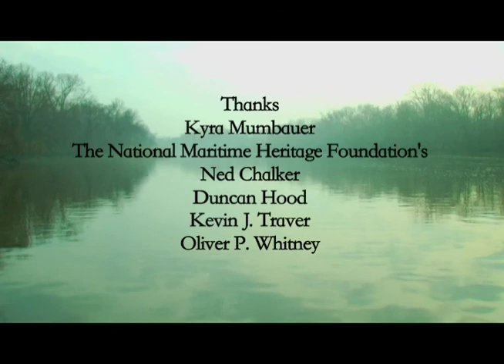Not A Distant Beast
I hope this film provides the viewer with some valuable perspectives on nature conservation and human connections to the ecosystems in which we live. Feel free to use this film for discussion and education, and if you do, please let me know. Thank you.

Douglas F. Williamson

This short documentary focuses on Carl Cole, a lifetime Washington DC resident, and his relationship with the Anacostia River in the capital of the USA. The film explores environmental issues in one of the country’s most polluted rivers and explores the meaning of water, and particularly the Anacostia, to Carl. Through this film, I hope that urban residents will come to realize that their habitat, the city, also contains wonders of nature and that those wonders need as much love, care, and protection as do the “wild” places of the world. Furthermore, this film shows the spiritual and aesthetic connections we all have with the natural world in which we live.

This short film won second place in the 2006 Mion Environmental Solutions Competition and has received the following selections and mentions:

• Official Selection from the DC Environmental Film Festival, Washington, DC, 2010.
• Official Selection from the Our City Film Festival, Washington, DC, 2010.
• Official Selection from the Frozen River Film Festival, Winona, Minnesota, 2008.
• Official Selection from the Wild and Scenic Environmental Film Festival, Nevada City, California, 2008.
• Honorable Mention from the International Wildlife Film Festival, Montana, 2007